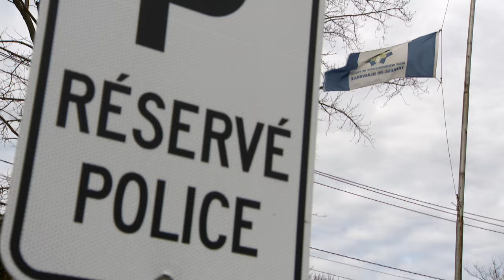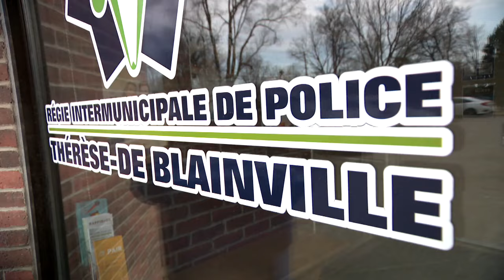Photos pornographiques hypertruquées dans une école secondaire de Sainte-Thérèse: la police arrête c